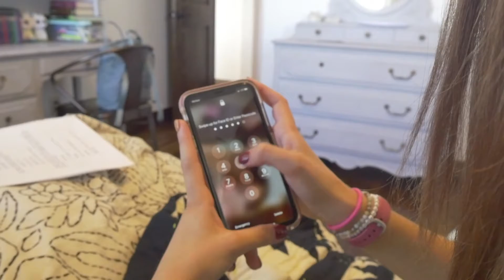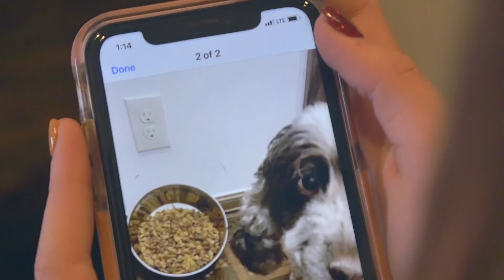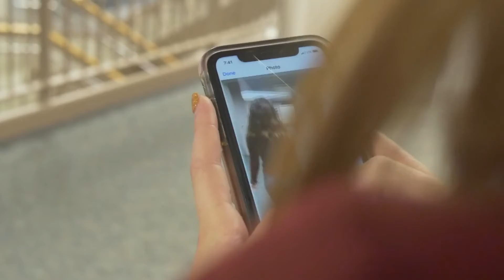Unknown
1st Place - Short Film: Action / Thriller / Suspense
Cimarron Middle School
Madison Taylor, Mia Macdougall, Tatum Theobald